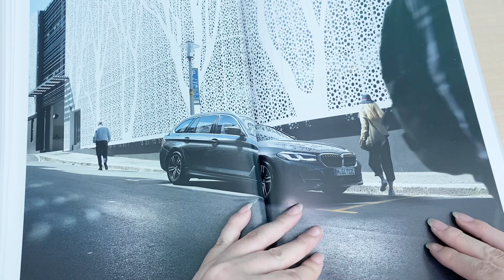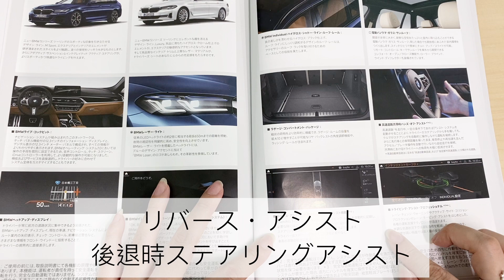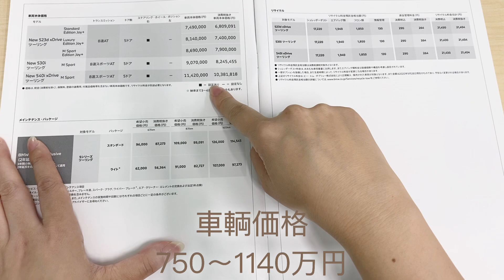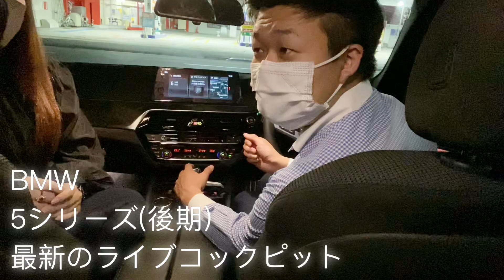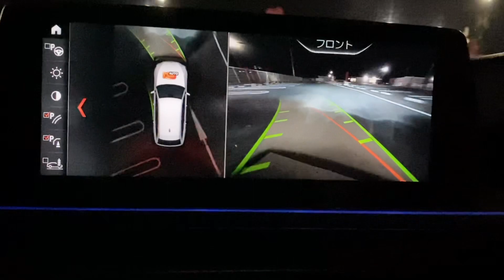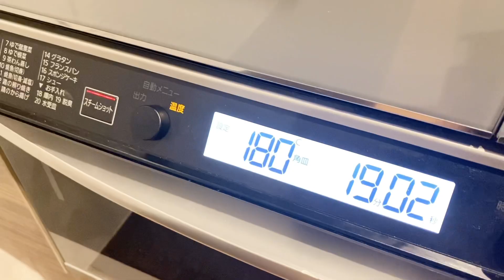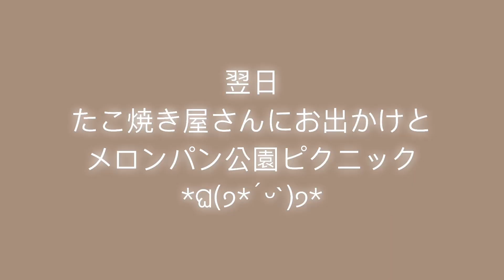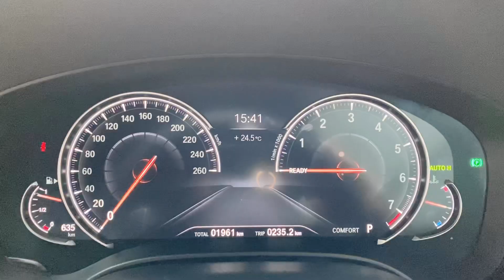【BMW5シリーズ】後期新型パンフレットで簡単ゆっくり説明/ディーラー説明と対談/523i前期レビューとドライブ【vlog】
Indigo Life（インディゴライフ）あいです！
愛車z4が入院中の為、最近のBMWライフは代車。
そこで来た代車が523iツーリング(ワゴンタイプ)。
今回の代車がマイナーチェンジして新型の後期モデルが出たので動画にしてみました。

パンフレットで簡単ゆっくり説明やディーラーさんによる説明があるのでご参考になれば幸いです^_^

又、ドライブ先では、バイク・車好きのお客様が通うたこ焼き屋さん「三丁目のたこボール」さんへおでかけと、久しぶりに料理動画を撮影^_^

おまけ動画もあるので、最後までゆっくり見てってね！

0:00-0:08オープニング
0:09-3:55パンフレット説明
3:56-9:59ディーラーと対談
10:00-11:58夜のドライブ
11:59-14:03メロンパン焼き
14:04-14:50おでかけ
14:51-17:12三丁目のたこボール
17:13-18:18レビュー
18:19-18:56公園でメロンパン
18:57-19:30エンディング
19:31-21:22おまけNG集

BMW 5 Series Commentary and Drive

BGM🎵
・VLLO
・DOVA-SYNDROME

Twitter登録
あい　Indigo Life    インディゴライフ